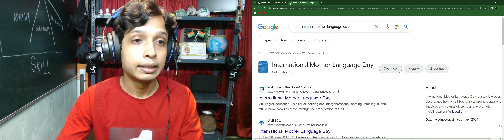Morocco Learning English